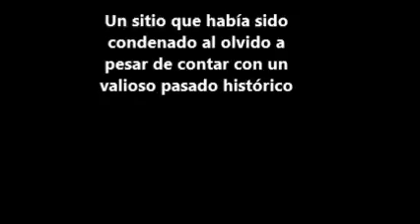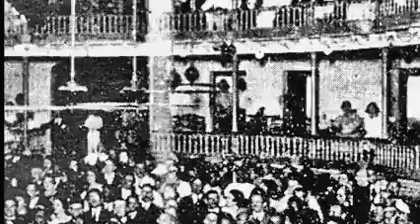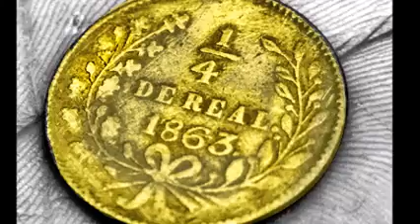TAP Leon Loya